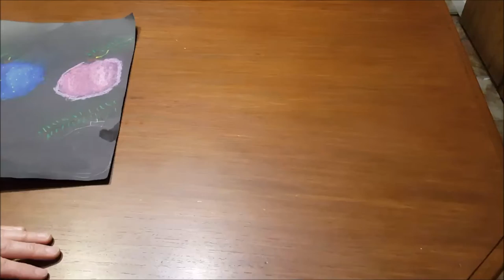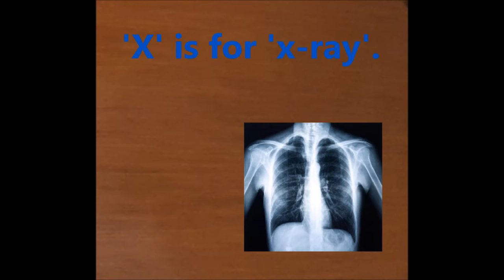Beginner English speaking Lesson - new vocabulary- one word for each letter - alphabet - abc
Our videos are step by step and follow a lesson plan.
Enjoy learning, listening and speaking with us.
All students, teachers, kids and parents can learn with these videos.
Mothers, now you can learn English with your children.
Fathers, now you can help your children with their homework.
Our videos are short, easy, fun, funny and most importantly educational.
If you repeat them on regular basis, you will learn and remember grammar structures very fast.
Please follow our lesson plans.
We will have more listening, speaking, reading videos.
We will also have practice tests, pictorial tests and video tests as well as short quizzes.
Students who are studying proficiency tests you can use our videos to improve their vocabulary, reading, writing and listening skills. Your comprehension will improve much faster if you regularly study with us.
Here is a list of some important test and their abbreviations:
Official ACTFL Oral Proficiency Interview (OPI)®
STAMP 4S English (Standards-Based Measurement of Proficiency-4 skills) [1]
CaMLA ECCE (The Examination for the Certificate of Competency in English)
CaMLA ECPE (The Examination for the Certificate of Proficiency in English)
CaMLA EPT (CaMLA English Placement Test)
CaMLA ITASA (International Teaching Assistant Speaking Assessment)
CaMLA MELAB (The Michigan English Language Assessment Battery)
CaMLA MET (The Michigan English Test)
Certificados en Lenguas Extranjeras (CLE). Certificate of proficiency in six foreign languages, English being one of them, issued by the Ministry of Education, City of Buenos Aires (Argentina). Tests the four skills. Targeted at primary and secondary-level students in the City of BA, for whom it is free of charge.
(CAEL) The Canadian Academic English Language Assessment
City & Guilds Entry Level 1 Certificate in ESOL International (reading, writing and listening) (Preliminary A1)
City & Guilds Entry Level 1 Certificate in ESOL International (speaking) (Preliminary A1)
City & Guilds Entry Level 2 Certificate in ESOL International (reading, writing and listening) (Access A2)
City & Guilds Entry Level 2 Certificate in ESOL International (speaking) (Access A2)
City & Guilds Entry Level 3 Certificate in ESOL International (reading, writing and listening) (Achiever B1)
City & Guilds Entry Level 3 Certificate in ESOL International (speaking) (Achiever B1)
City & Guilds Level 1 Certificate in ESOL International (reading, writing and listening) (Communicator B2)
Duolingo Certificate in English - Online in the Duolingo Test Center
ECL - European Consortium for the Certificate of Attainment in Modern Languages
EF Standard English Test
Former ELPT - English Language Proficiency Test
GTEC - Global Test of English Communication
G-TELP - General Tests of English Language Proficiency Test
IELTS - International English Language Testing System
iTEP - International Test of English Proficiency
MHLE - Iran Ministry of Health Language Exam
MSRT - Iran Ministry of Science, Research and Technology language exam (Also known as MCHE)[11][12]
Malaysian University English Test
EXAMAGRAM - Free On-line English testing[13]
PAPORA - On-line Accreditation of A1/A2 English Proficency
PTE Academic - On-line testing
PTE General - A series of six exams from Pearson Language Assessments (formerly known as the London Tests of English)
STEP EIKEN - Test in Practical English Proficiency (Japan)
TEPS - Test of English Proficiency (South Korea)
TELC - The European Language Certificates
TIEC - Test of International English Competency
TOEFL - Test of English as a Foreign Language
TOEIC - Test of English for International Communication
TOLIMO - The Test of Language by the Iranian Measurement Organization[14]
TrackTest English Proficiency Test - Online English Assessment Center using six CEFR levels.
TSE - Test of Spoken English
Trinity College London ESOL
TWE - Test of Written English
UBELT - University of Bath English Language Test